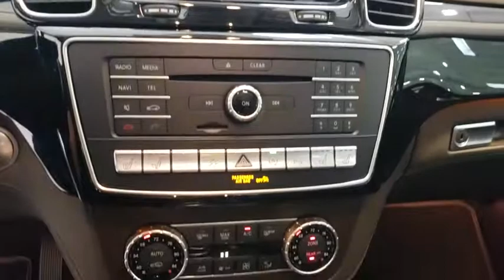2019 Mercedes-Benz GLS Tampa Bay, Jacksonville, Fort Lauderdale, Miami, West Palm Beach, FL KU104683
Used 2019 Mercedes-Benz GLS

2019 Mercedes-Benz GLS GLS 450 - Stock#: KU104683Q - VIN#: 4JGDF6EE6KB219278

895 N Ronald Reagan Blvd